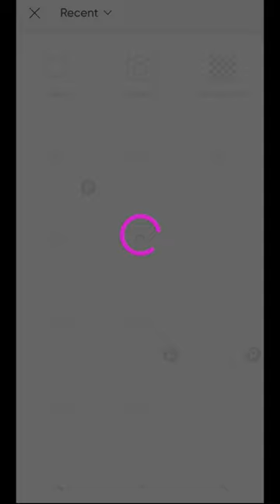Broken heart photo editing concept😱🔥😱🔥😱😱🔥